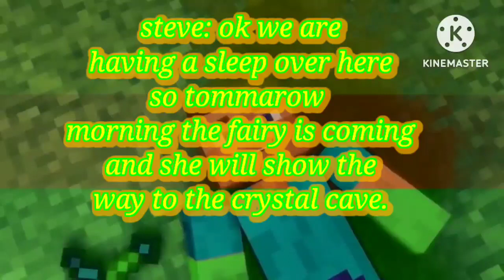season 2 episode 2 VN & AATC Adventure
steve oc name: steve
theodore oc name: jason
villager oc name: villager #37
villager news and alvin and the chipmunks adventure